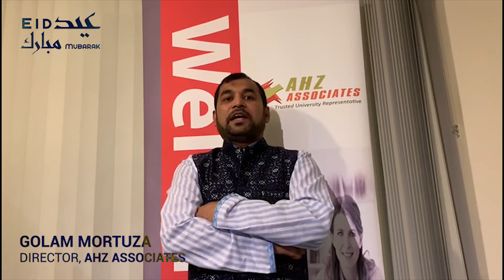AH&Z Associates Director's Eid Greetings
🌙 Director of AH&Z Associates, Mr Golam Mortuza wishing Eid Mubarak to you all.

💝 “May Allah open the doors of happiness and prosperity for you. Eid Mubarak to you and your family. Enjoy a blessed time during this Eid.